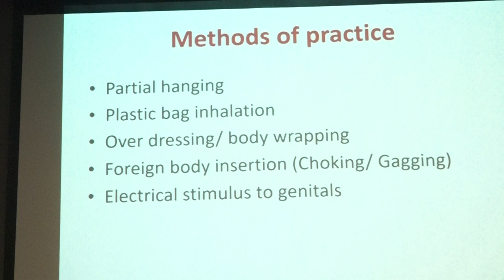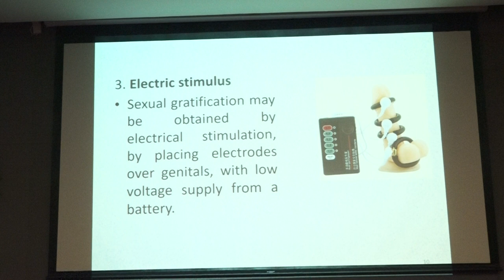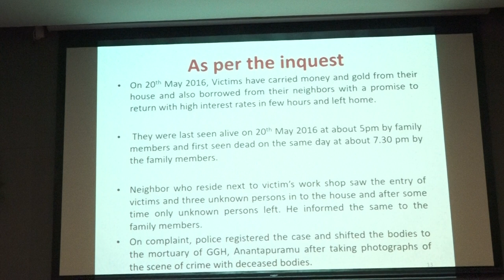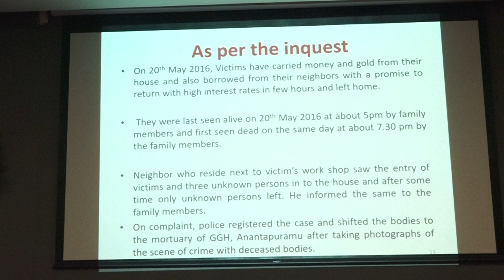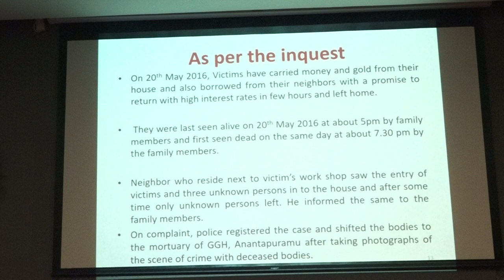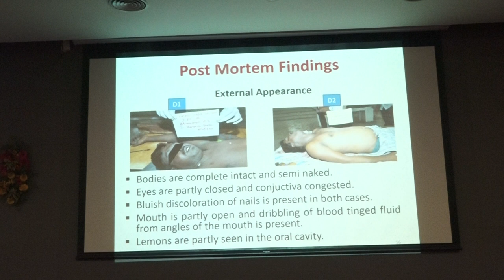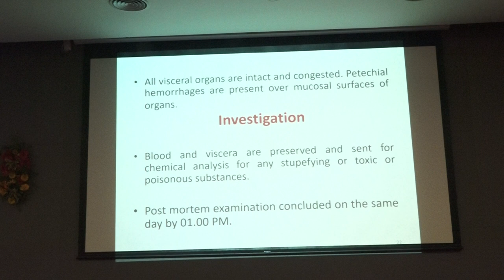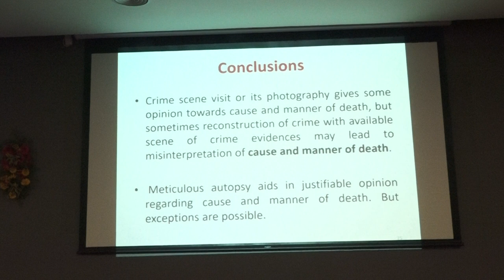Dr. Vinil Raj K. J, Govt. Medical College, Ananthapuramu, PG Paper Presentation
Dr. Vinil Raj K. J
Junior Resident
Dept. of Forensic Medicine
Government Medical College
Ananthapuramu
Andhra Pradesh